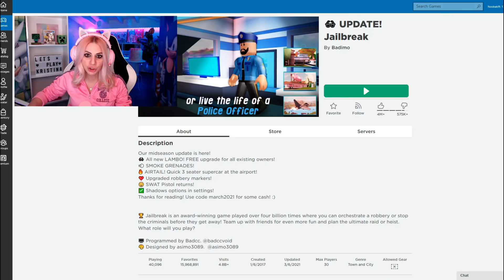Πώς να αποδράσω απο την φυλακή NEW Update Jail Break ROBLOX Let's Play Kristina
Hi YouTube!
Είμαι η Kristina . Καλώς ήρθατε στο gaming καναλι μου!
Στο σημερινό βίντεο θα παίξω ROBLOX JAIL BREAK NEW UPDATE